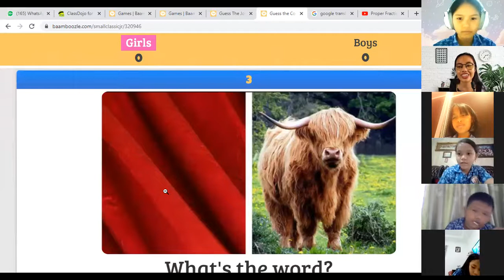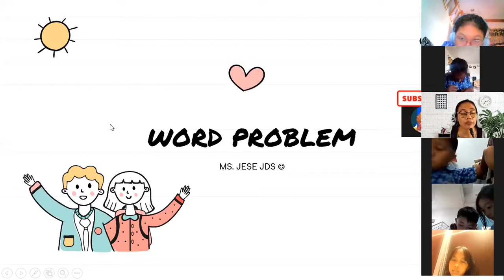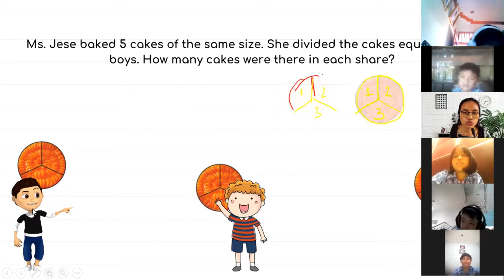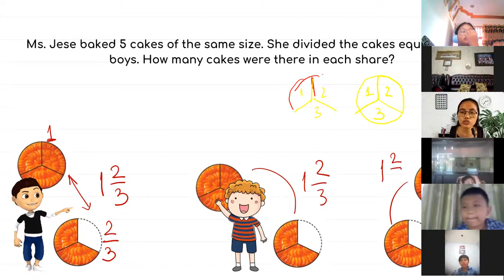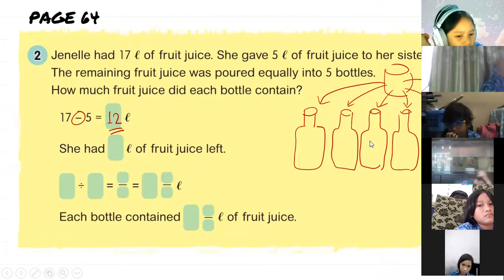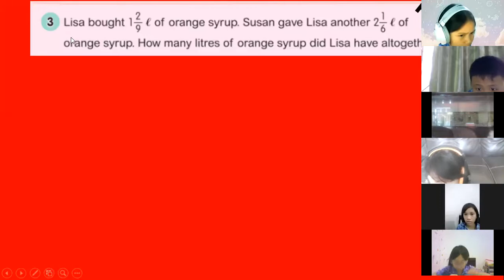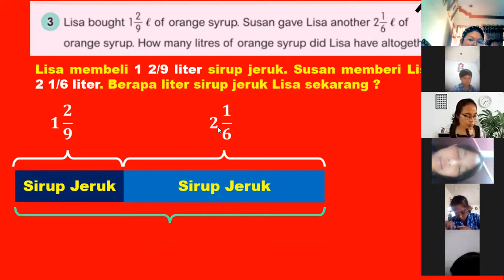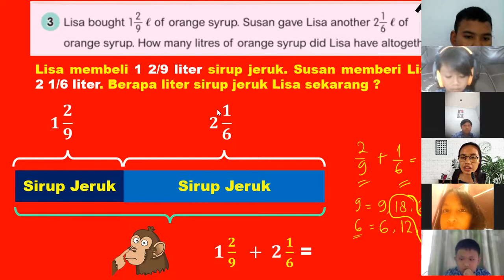Mixed Fraction in Word Problem - Jupiter Class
Math Grade 5 Oct 27th 2021